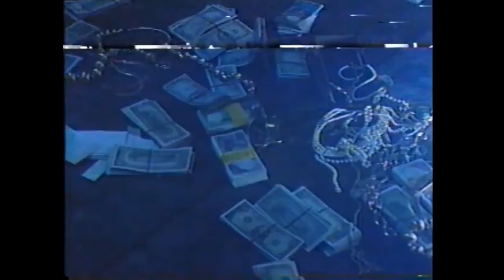En Cuerpo Ajeno - (Únicos Capítulos) - [Parte 4]